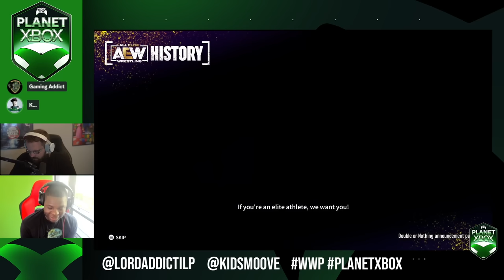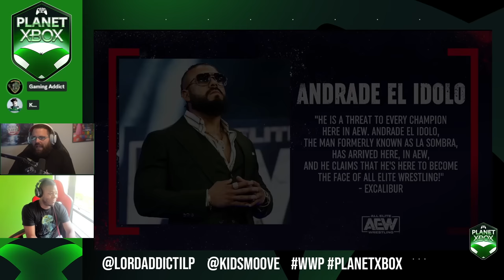Xbox & Sega | Asus Rog Ally | Game Pass | Microsoft Vs FTC | Xbox Acquisitions - Planet Xbox Ep 7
Here are the timestamps for Episode 7 of Planet Xbox.

0:00 - Opening

1:59 Games Currently Being Played +  AEW Fight Forever

6:21 Patreon Question #1: Game Beaten That No One Else Has Beat

10:23 Patreon Question #2: When Will Xbox Game for PC Equal Up to Xbox Game Pass on Consoles

11:44 Patreon Question #3: Who Will Win the FTC v Mircosoft Case?

15:17 Patreon Question #4: Thoughts on Final Fantasy 16 Sales

20:34 Patreon Question #5: 1 Got to Go: Gears of War, Halo, or Forza

25:51 Patreon Question #6: If Xbox Ceased to Exist, Who Would You Rather Fanboy for

31:35 Microsoft's Acquisition List

33:50 Microsoft's Potential Acquisition of SEGA and Bungie

46:14 Microsoft's Potential Acquisition of Square Enix

1:04:02 Other Potential Microsoft Acquisitions

1:07:15 How the FTC vs Microsoft Judgement Will Be Announced

1:08:07 Colin Moriarty's Podcast

1:11:43 ASUS ROG Ally + Upcoming Projects

Podcast Members